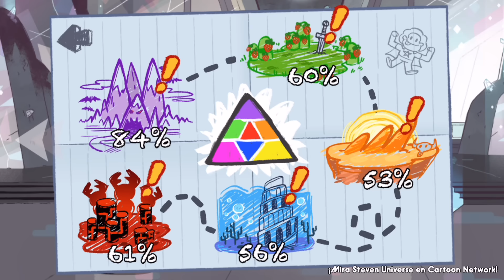STEVEN UNIVERSE | ATAQUE AL PRISMA / ATTACK THE LIGHT | ESPAÑOL | CAPÍTULO 11 | DIM. MORADA 100%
Steven Universe: Attack the light o Ataque al prisma en Español, es un juego RPG para teléfonos móviles y tablets (IOs y Android) basado en Steven Universe en el que tendremos que pasar niveles para encerrar a los monstruos de luz en el prisma del que Steven los ha liberado. Mola muchísimo.

Los LIKES y FAVs Ayudan muchísimo ^^. Gracias por vuestro apoyo.